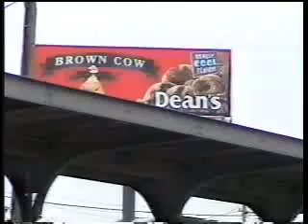Blue Line Abandoned Central Station Jul 2000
Ticket booth left open.